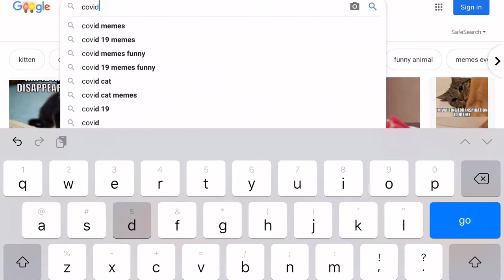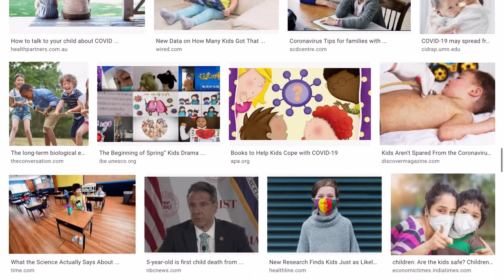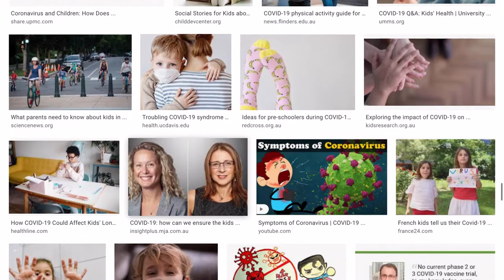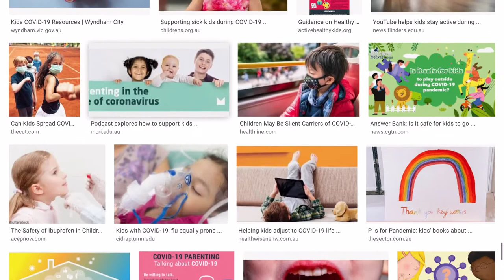Only for this year - featuring Kerry Reid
A Christmas Carol and Covid-19 time capsule. Featuring Kerry Reid on vocals.